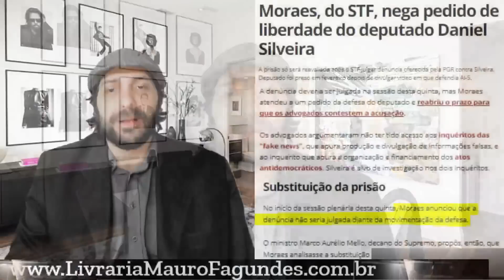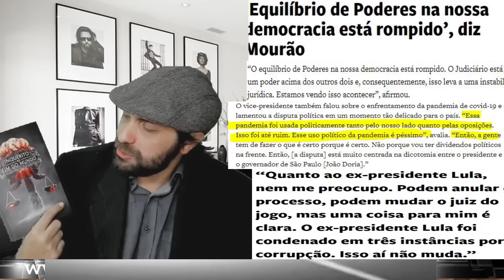Barra no STF, Marco Aurélio vai virar a mesa antes de se aposentar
vamos conversar sobre o barrac0 que aconteceu no STF